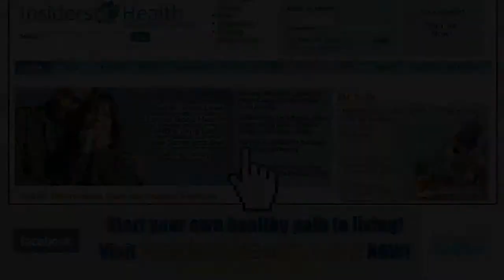Brain Eating Amoeba!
Lurking at the bottoms of lakes and ponds, these parasites are gaining access to our brains through our nostrils! Stay out of any shallow warm water, and if you do go in...plug your nose!